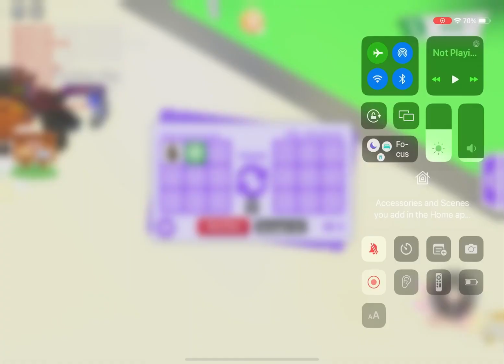DOING COMMON TO LEGENDARY CHALLENGE